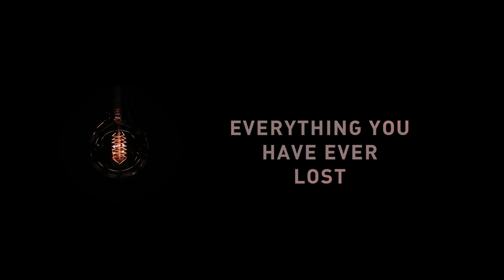Joelle Taylor - 'Everything You Have Ever Lost' (Apples and Snakes: Blackbox)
Joelle Taylor is an award winning spoken word artist, poet, playwright and author. She has performed across the UK as well as internationally for the British Council (Zimbabwe, Brazil, Botswana) taking in a diverse range of venues from the 100 Club, the 02 Arena, the Royal Festival Hall and Ronnie Scott’s to the Royal Court, the Globe, the ICA, Buckingham Palace and various prisons including Pentonville and Holloway. She was awarded a Fellowship of the Royal Society Arts in 2015 as well as being named as one of Southbank Centre’s Nelson Mandela Change Makers for positively affecting cultural Britain.

Her first collection Ska Tissue was released on Mother Foucault Press in 2011 and her latest collection The Woman Who Was Not There was published by Burning Eye in 2014. Her books include The Woman Who Was Not There (2014) Ska Tissue (2011) BRAND (2009), Intwasa (Ama 2008), Acts of Passion (Routledge 1998), BRAND 2 (2011), and Domestic Violence (Scarlet Press 1995).  She has also written numerous texts about theatre and slam poetry for small publications and online texts. She has been published in Wasafari and Magma among other literary magazines, as well as a chapter on slam for Making Poetry Happen (2015 Bloomsbury). She is included in both the Laudanum and She Grrrowls anthologies, due for release in 2017. Her new collection Songs My Enemy Taught Me is due for release in Winter 2017 on Out-Spoken press.

Apples and Snakes is the leading organisation for performance poetry in England, with a national reputation for producing exciting and innovative participation and performance work in spoken word.

We work in partnership with creative individuals and organisations across the country to produce high quality artistic experiences - including work with, for and by young people - that raise the profile of spoken word and push the boundaries of the artform, artists and audiences. We offer professional development for artists including advice, training and performance opportunities at a local, national and international level, with a particular focus on nurturing emerging talent and championing marginalised and disenfranchised voices.